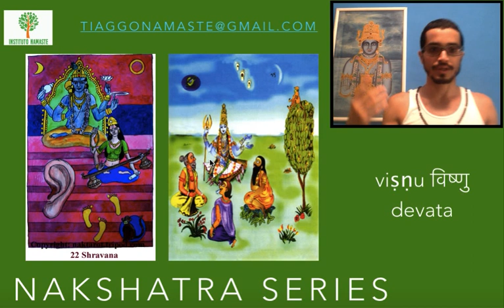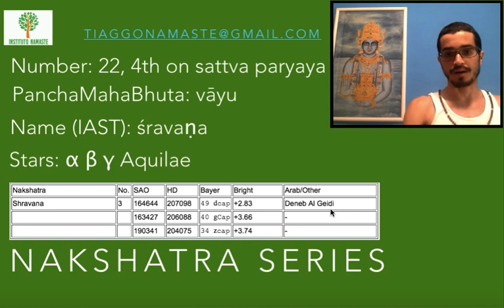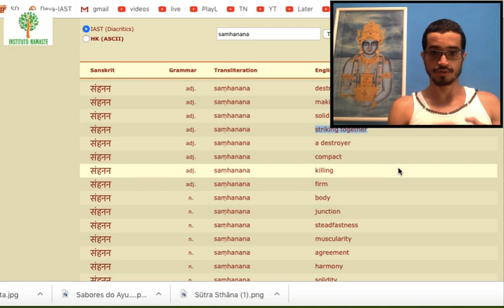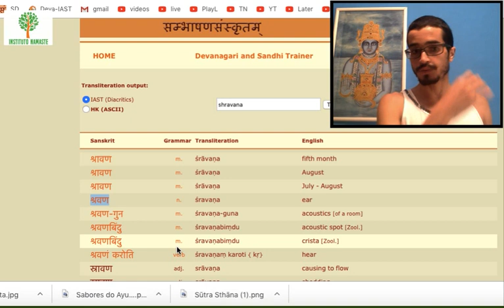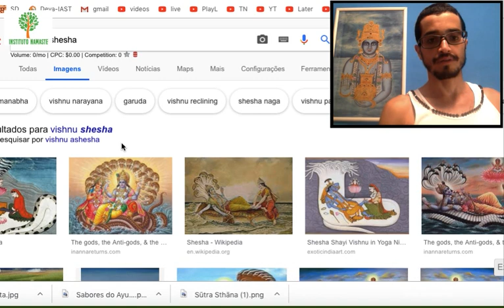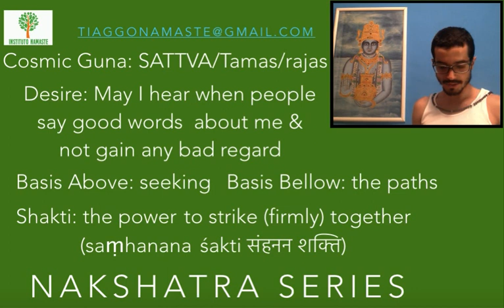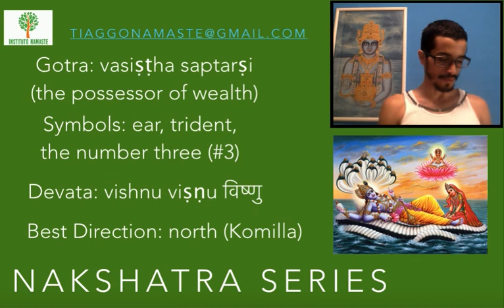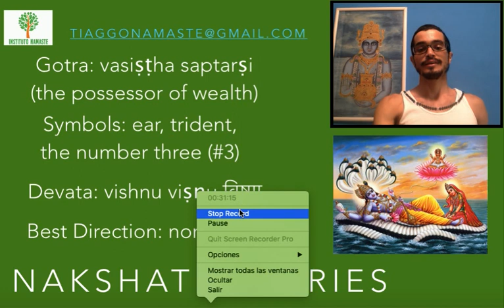śravana nakṣatra: viśnu devata ( Série Nakshatra Devatas 91 :: shravana srona śroṇa )